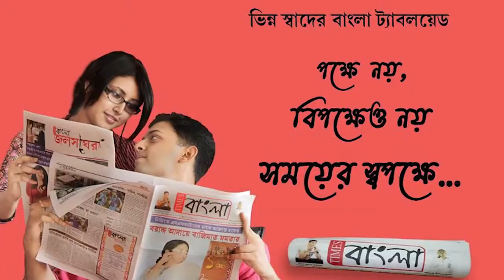দেশজুড়ে বামেদের ডাকা দু দিনের ধর্মঘটের সকাল থেকে তেমন কোন প্রভাব পড়ল না আসানসোল শিল্পাঞ্চলে